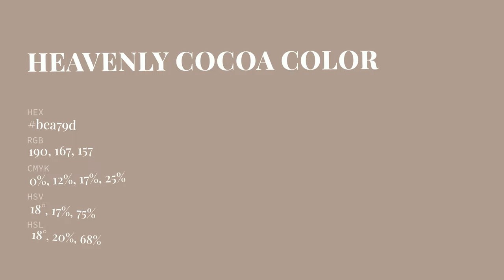Heavenly Cocoa color bea79d hex Cool Brown color bea79d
What color is Heavenly Cocoa ? bea79d hex, Cool Brown color bea79d

Hex bea79d Color Code is also known as Heavenly Cocoa color

Hex bea79d Color code in RGB color code model is created after adding 74.51% red color, 65.49% green color and 61.57% blue color.
Hex bea79d Color code in CMYK color (process color) code model is generated after subtraction of 0% cyan, 12% magenta, 17% yellow, 25% black.